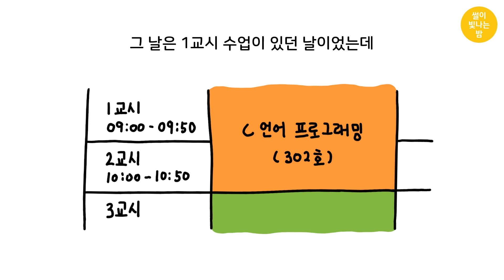개꿀잼 웃긴썰 모아보기 1탄 | 이불킥, 흑역사, 영상툰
썰밤의 빵터지는 썰을 모은 영상입니다
총 6개의 썰이 들어있습니다♡

1. PC방 알바 누나에게 고백하고 도망간 썰 - 00:02
2. 똥 안 닦고 수업 들은 거 실화? - 01:44
3. 존나 큰 아메리카노를 찾는 아저씨 썰 - 03:25
4. 버스비를 대신 내준 모르는 오빠 - 04:42
5. 명품지갑 때문에 겪은 역대급 창피썰 - 06:29
6. 어린이 바이킹 타다가 폭풍눈물 흘린 썰 - 08:46

감사합니다 ♡